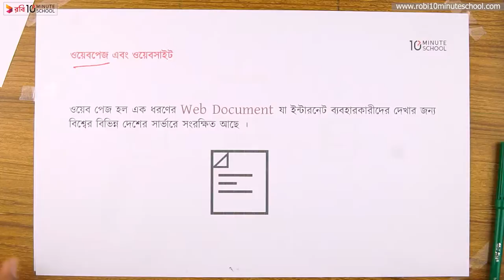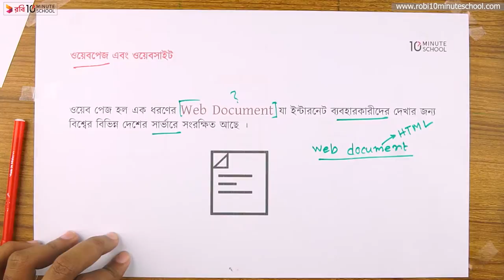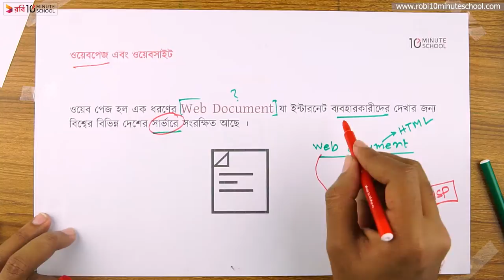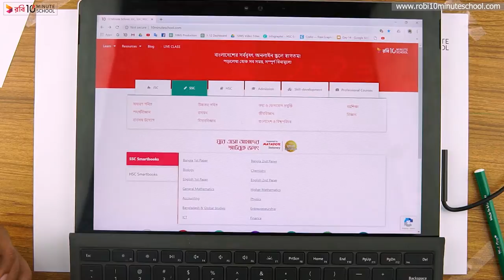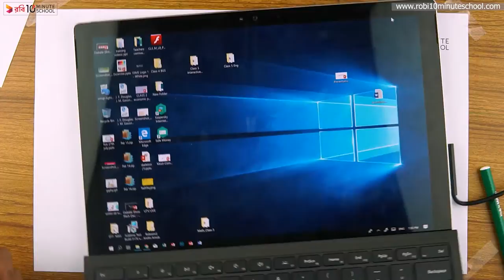০৫.০২. অধ্যায় ৫ : ইন্টারনেট পরিচিতি - ওয়েবপেজ এবং ওয়েবসাইট [Class 6]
Series: Class 6 ICT (৬ষ্ঠ শ্রেণি তথ্য ও যোগাযোগ প্রযুক্তি) [Old]
Instructor Name: Sukallyan